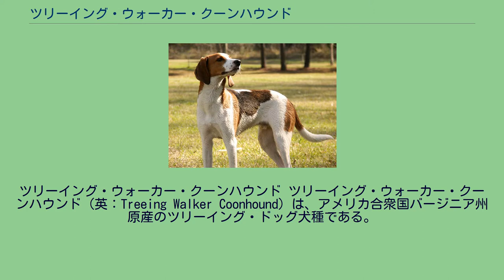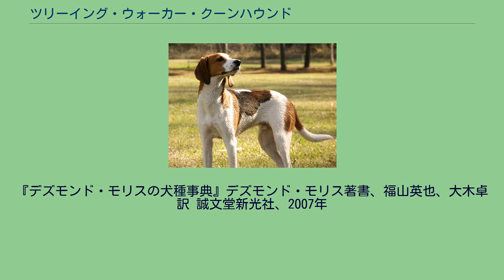ツリーイング・ウォーカー・クーンハウンド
ツリーイング・ウォーカー・クーンハウンド ツリーイング・ウォーカー・クーンハウンド（英：Treeing Walker Coonhound）は、アメリカ合衆国バージニア州原産のツリーイング・ドッグ犬種である。
ランニング・ウォーカー・クーンハウンドは、本種からの派生種である。
1742年に原産地へイングリッシュ・フォックスハウンドが輸入され、使役されたことが本種の始まりである。
輸入を行った人物はトマス・ウォーカー（トーマス・ウォーカー）という人物で、「ウォーカー氏が持ってきたハウンド」ということで、この犬たちはウォーカース・ハウンド（英：Walker's Hound）と呼ばれた。
しかし、この犬たちは純血のイングリッシュ・フォクスハウンドに他ならず、もとが通常のセントハウンドであるため、アメリカでメインとして行わなければいけないツリーイング猟にはあまり向いていなかった。
そこでこの犬のツリーイング能力を高め、独自の犬種にするための改良を行うようになった。
まずこの犬たちをケンタッキー州に連れて行き、そこで訓練を行ってツリーイング猟の素質がある個体を選び、それと厳選されたツリーイング・ドッグを交配させた。
ちなみに、ツリーイング猟に不向きと判断された犬はそのままセントハウンドとして使われた。
先の交配によって生まれた犬は調教をしながら能力を判定し、更に優秀な犬を選んで交配を進めた。
この後19世紀にテネシー州からつれてこられたツリーイング・ドッグの血が導入され、気質や外見上の特徴などが大幅に変化した。
公式に犬種として公認されたのは1954年のことで、同国のユナイテッドケネルクラブによって公認登録が行われた。
主にアライグマをツリーイングするのに使われる。
パックで獲物においを追跡し、発見すると吠えながら追いかけ、木の上に追い詰める。
追い詰めた後も何時間も吠え続け、獲物が逃げられないようにする。
主人が到着すると、木に登って獲物を振り落としてもらうか、猟銃で撃ち落してもらい、落ちてきた獲物を犬が仕留めて狩猟は完了する。
現在でもほとんどの犬が猟犬として使われていて、ペットやショードッグとして飼われているものは稀である。
その姿は先祖であるイングリッシュ・フォックスハウンドや、同じ先祖から分かれて進化したイングリッシュ・クーンハウンドなどと瓜二つだが、性質は大きく異なっている。
クーンハウンド味を帯びたフォックスハウンドのような姿をしていて、脚が長く、筋骨隆々の体つきをしている。
マズルは太く長く、あごの力は強靭である。
胸は広く、力も強い。
耳は垂れ耳、尾は垂れ尾。
コートはショートコートで、毛色はトライ（3色）のハウンドカラーやタン・アンド・ホワイトなど。
大型犬サイズで、性格は落ち着きがあり上品、従順だが 思慮深くやや神経質であるとも言われている。
猟犬として繰り出されると大胆不敵で勇敢になる。
俊足で、粘り強い性質も持ち合わせている。
しつけの飲み込みは普通であるが状況判断力に優れ、ペットとしての飼育も可能だが、猟犬であるため吠え声が大きくよく響き、運動量が非常に多いので初心者や都会での飼育は難しい。